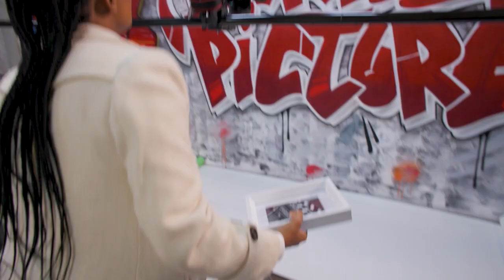TPP 030 003 E TPPS02GEN PROMO UNBRANDED SUNDAY ETV